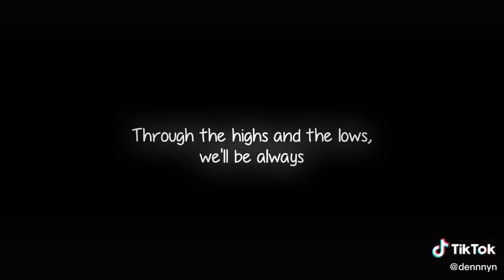Lagu so say we'll be always 🙃